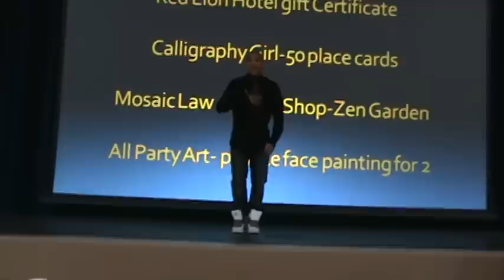Entertaining Hip Hop Solo, Enjoy!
TJ entertaining, Enjoy!